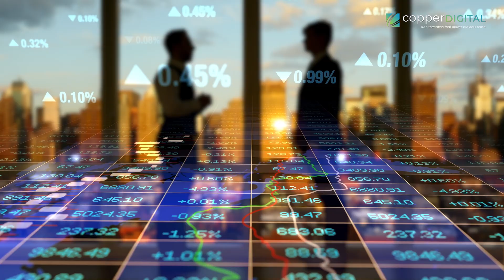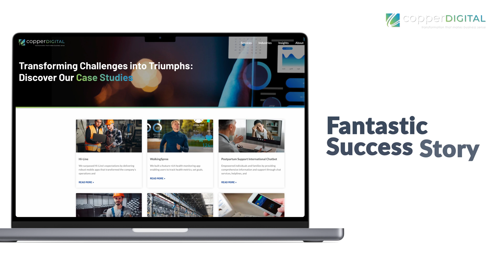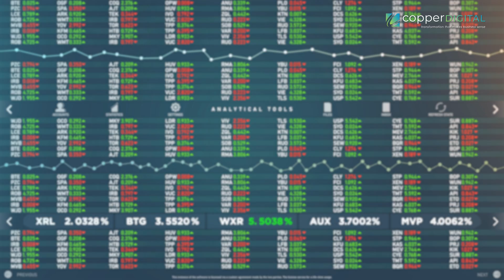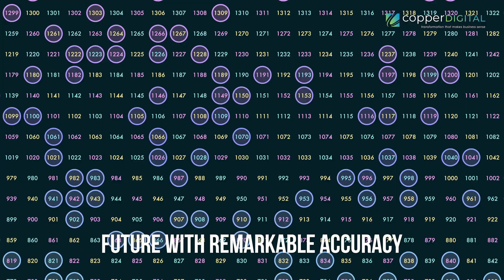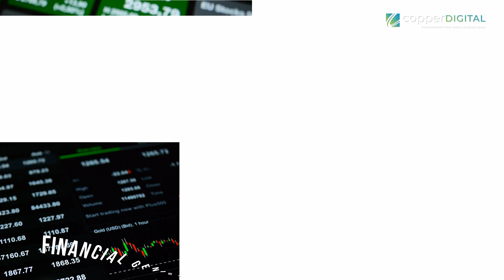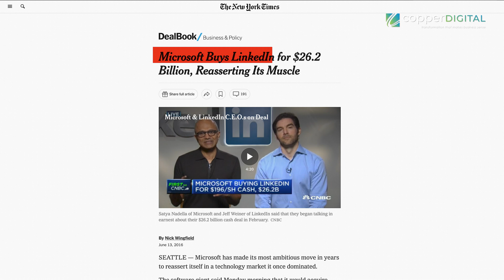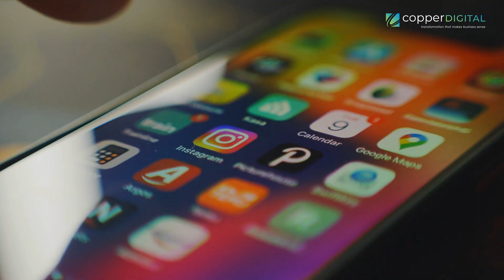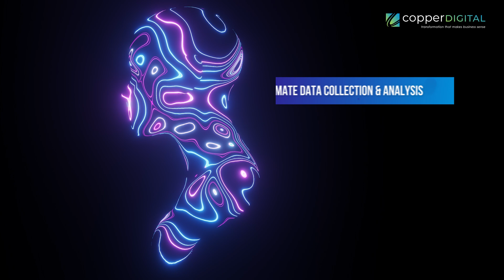Mastering Demand Forecasting | Unlock Profits with These Essential Tools and Techniques!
What is Demand forecasting? What are the benefits of Demand forecasting?
From leveraging AI-driven insights to adopting collaborative approaches, discover the tools and strategies that industry leaders use to predict and capitalize on market trends. Whether you're managing inventory, scaling operations, or navigating supply chain challenges, this video is your ultimate guide to staying ahead in an ever-changing business world.

00:54 What is Demand forecasting?
05:24 Five Key Benefits of Demand Forecasting
05:28 The Amazon Effect, minus the Spoiled Inventory
06:02 The Customer Retention Rocket Fuel
06:37 The Proactive Disruption Disruptor
07:08 The Cash Flow Maestro
07:35 The Strategic Foresight Advantage

08:41 Key Tools and Techniques
08:46 Leverage the Power of Your Data
09:23 Embrace the Collaborative Approach
09:55 Explore the Forecasting Technique Toolbox
10:20 Invest in the Right Technology Partner